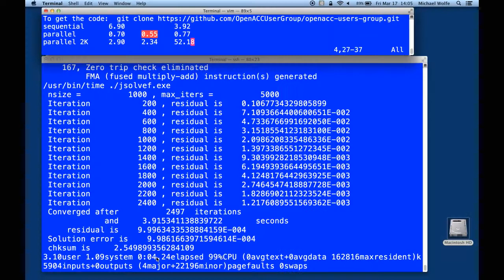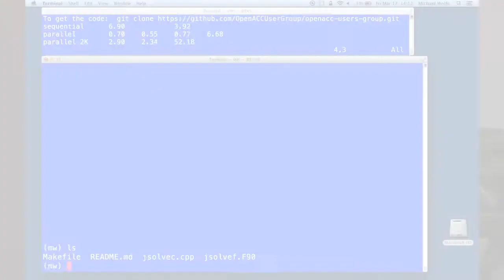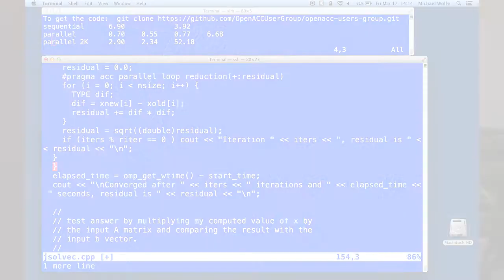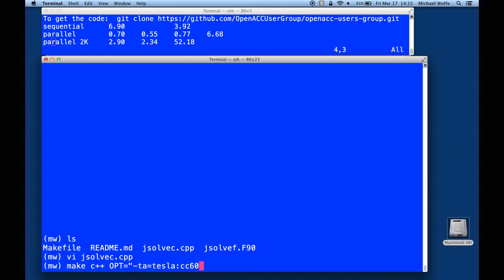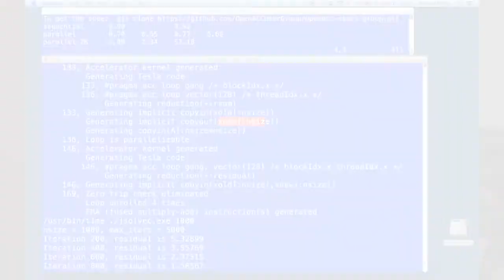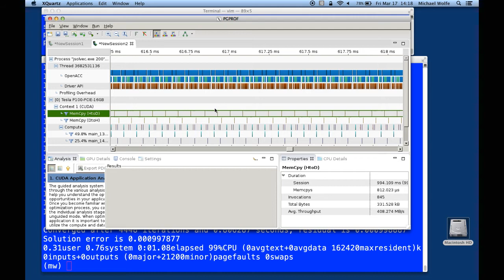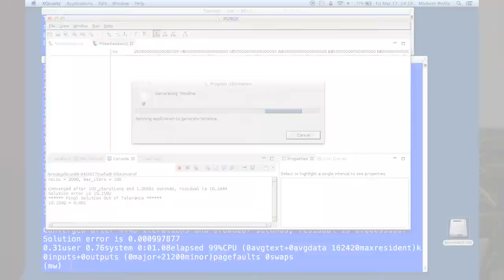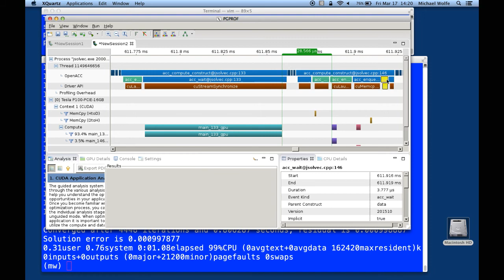Introduction to Parallel Programming with OpenACC - Part 5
The fifth in a series of short videos to introduce you to parallel programming with OpenACC and the PGI compilers, using C++ or Fortran.  You will learn by example how to build a simple example program, how to add OpenACC directives, and to rebuild the program for parallel execution on a multicore system.  To get the most out of this video, you should download the example programs and follow along on your workstation.